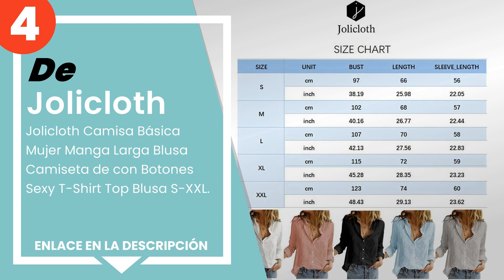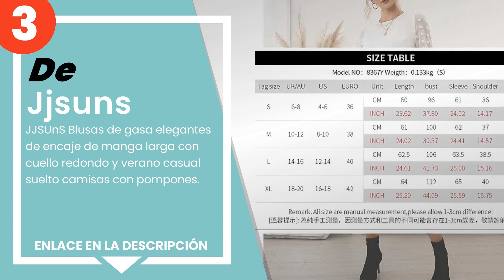Las 5 mejores camisas de mujer para la primavera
✋ Aquí están las 5 mejores camisas de mujer para la primavera, disponible en el mercado.

 5) ABINGOO Blusas y Camisa Mujer Elegante Camisetas de Gasa Top...

 4) Jolicloth Camisa Básica Mujer Manga Larga Blusa Camiseta de ...

 3) JJSUnS Blusas de gasa elegantes de encaje de manga larga con...

 2) Tommy Hilfiger Heritage Slim Fit Shirt Camisa para Mujer.

 1) BRAX Style Camilla Blusas para Mujer.

00:00 - Intro
00:08 - 5) ABINGOO Blusas y Camisa Mujer Elegante Camisetas de Gasa Top...
00:30 - 4) Jolicloth Camisa Básica Mujer Manga Larga Blusa Camiseta de ...
00:55 - 3) JJSUnS Blusas de gasa elegantes de encaje de manga larga con...
01:20 - 2) Tommy Hilfiger Heritage Slim Fit Shirt Camisa para Mujer.
01:51 - 1) BRAX Style Camilla Blusas para Mujer.